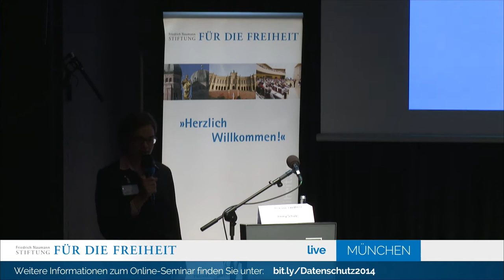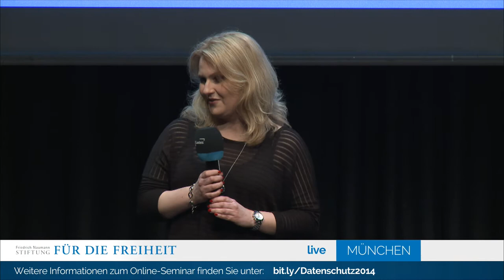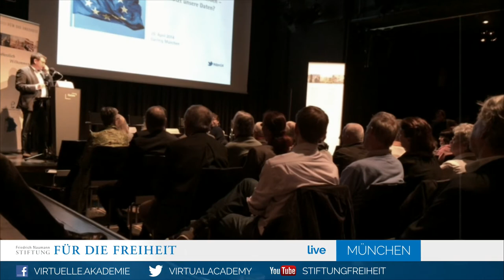Kryptoparty "light" - Jimmy Schulz bei "Privates muss privat bleiben"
Kryptoparty "light" und Vortrag von Jimmy Schulz bei "Privates muss privat bleiben - wer schützt unsere Daten vor NSA & Co.?" am 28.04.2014 in München